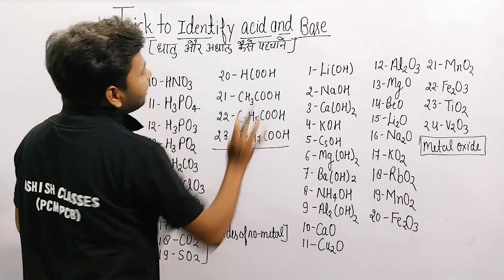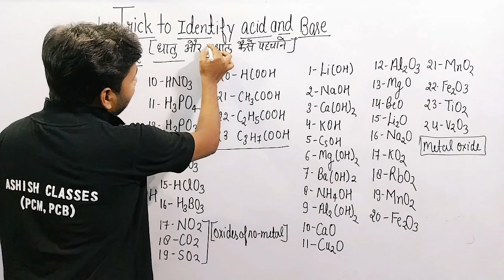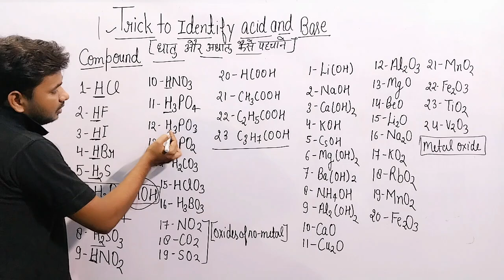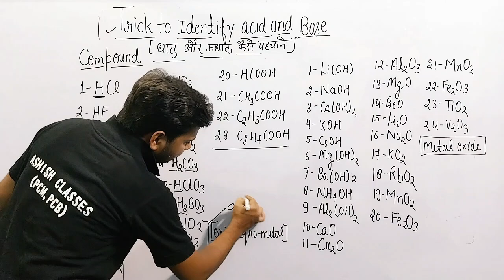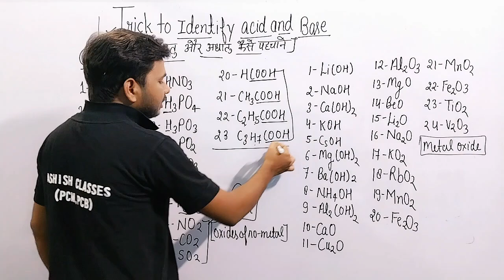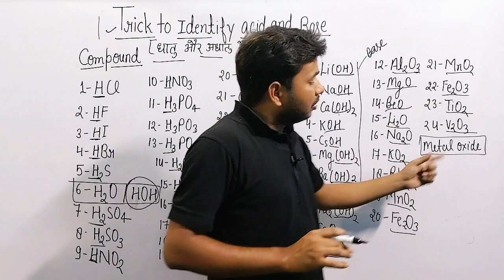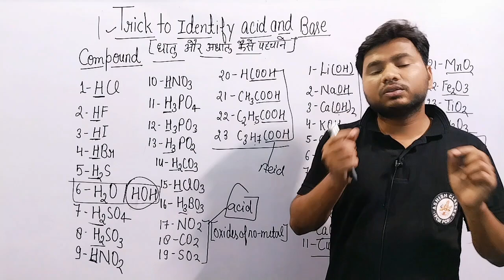Trick to Identify Acid and Base|| अम्ल और क्षार को कैसे पहचाने गजब का ट्रिक!# Acid Base # Trick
Trick to Identify Acid and Base

अम्ल और क्षार को कैसे पहचाने गजब का ट्रिक

# Acid
# Base
# trick